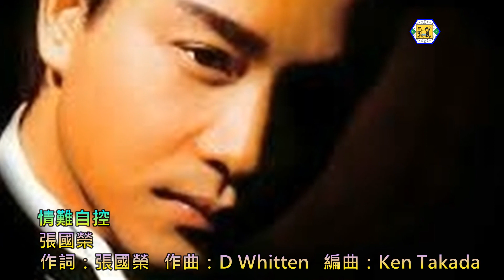張國榮(情難自控)伴奏